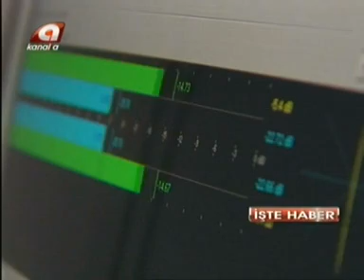Engelli ve Yaşlılara Destek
Özürlü ve Yaşlı Hizmetleri Genel Müdürü Dr.Aylin Çiftçi özürlüler ve yaşlılar ile ilgili yapılan çalışmaları anlattı.